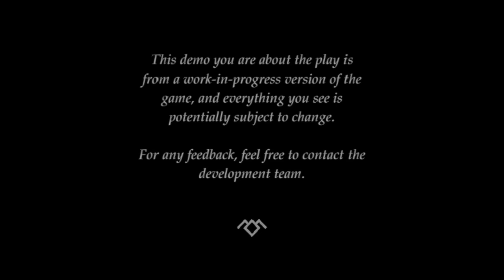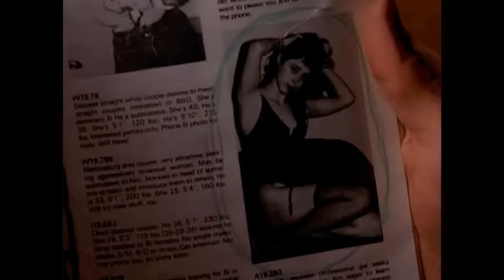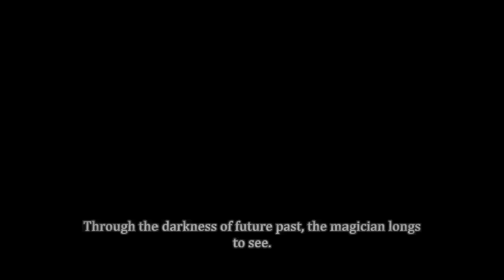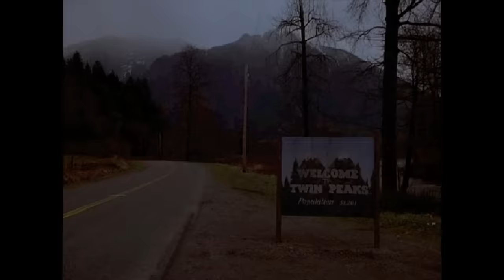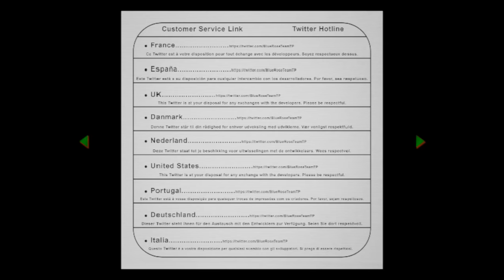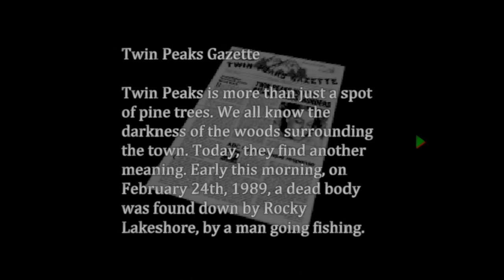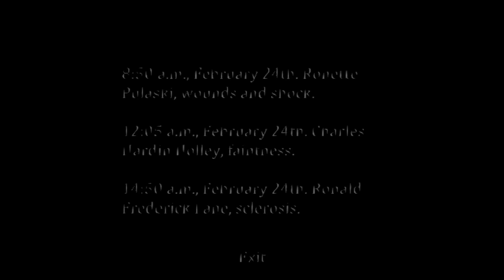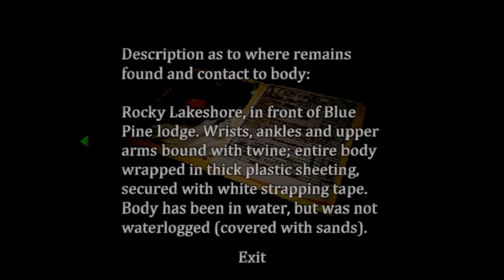Twin Peaks: Into the Night DEMO Playthrough (PS1-Style Survival Horror Fan Game)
(I am not the one making this game, it's being developed by Blue Rose Team)

Big thanks to the Blue Rose Team for making the Twin Peaks game we always needed but never received...until now, can't wait for the full release. Let's rock!